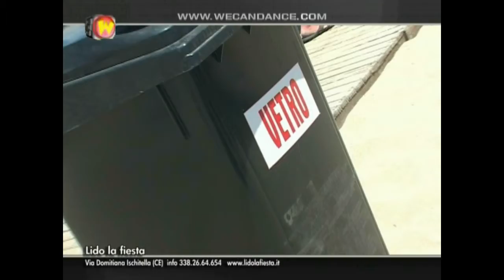wecandance lido la fiesta ischitella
wecandance lido la fiesta